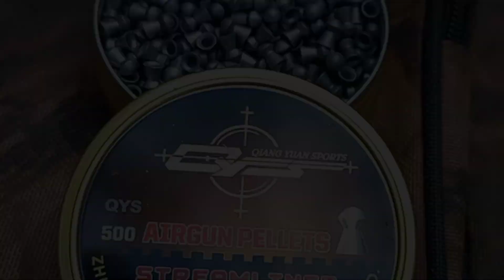AKURASI S4D1111S FUUL CROOT, B3RBURU RUAK RUAK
NYANGONG RUAK RUAK DI KEBUN SAWIT,  Berburu ruak ruak di kebun sawit,  berburu ruak ruak, berburu ruak ruak,berburu burung ruak ruak,nyangong ruak ruak,ruak ruak,hunting ruak ruak,nyanggong ruak ruak,berburu ruak ruak di kebun sawit,pikat ruak ruak,jontrot ruak ruak,suara pikat ruak ruak,suara ruak ruak,jerat ruak ruak,berburu ruak ruak 2023,berburu ruak ruak 2022,berburu ruak ruak di perkebunan kelapa sawit,berburu ruak ruak sawah malam hari,mencari burung ruak ruak,berburu ruak ruak dengan uklik,berburu ruak ruak dengan senapan angin, julak hunter, sniper srg, pejuang uklik, heru hunter, sniper sumatra, jeni bendil, sahabat hunter, berburu menggunakan mimis qys, berburu burung terkuat dibumi. berburu punai, berburu pergam, berburu pergam putih, berburu belibis, berburu spot melimpah, ruak ruak melimpah.